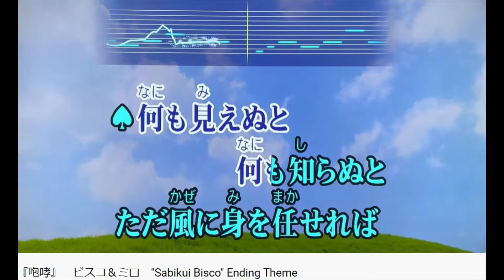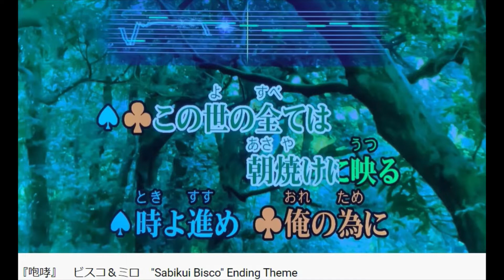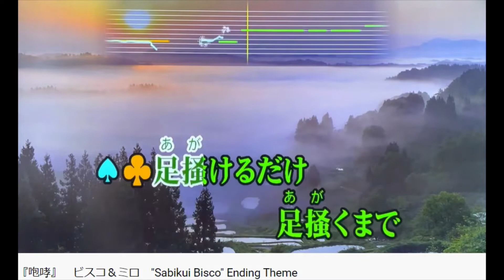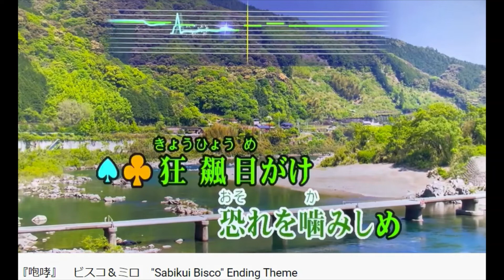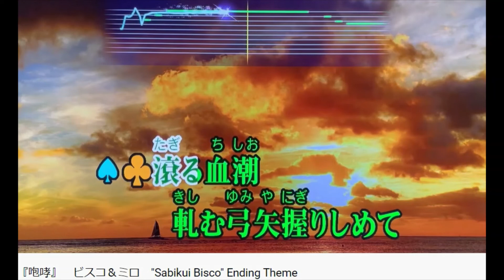『咆哮』 ビスコ＆ミロ [[ ご本人様と🎤勝手にデュエット🎤してみた ]]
"Houkou" by Bisco & Milo  - Karaoke Sing Along Video with the Original Artist
Anime "Sabikui Bisco" Ending Theme
アニメ「錆喰いビスコ」エンディングテーマ

【ヘッドフォン推奨】　前回、配信させて頂いた自分が歌った本曲の１発録りカラオケ🎤カヴァー動画を、ご本人様の音源動画と手動でシンクロすることで勝手にご本様とデュエットさせて頂きました🙏　カラオケは原曲を聴きながら歌っている訳ではないのと、オケのピッチの関係で途中、原曲と進行が合っていない箇所がありますがご了承ください💦　ご本人のボーカルと歌詞（とちょいちょい外す謎の親父の歌声ｗ）がセットになっていますのでカラオケの練習にでも一緒に歌って頂ければ幸いです😸

自分が歌った１発録りカラオケ動画